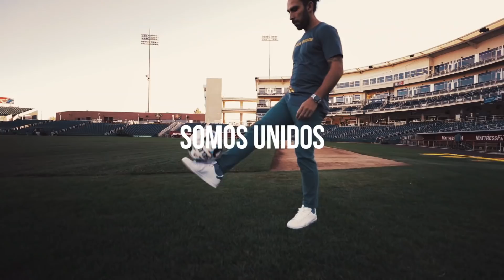New Mexico United Arrives at Isotopes Park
A first look at New Mexico United merchandise on professional soccer players Devon Sandoval, Austin Yearwood, Juan Guzman, Cody Mizell, and Josh Suggs. Video by Marcos Travers.